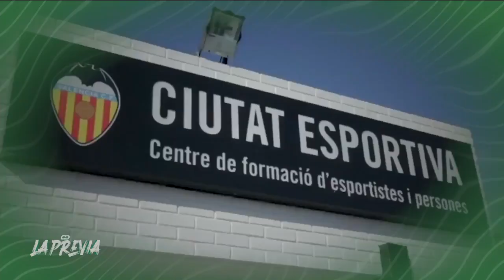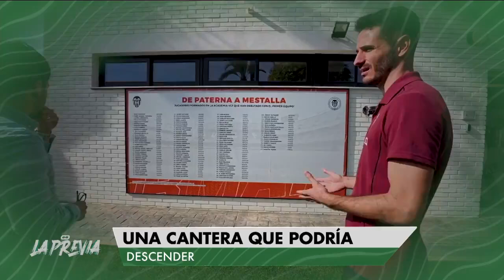Mañana la Selección Mexicana se medirá ante el Valencia. La afición tiene dudas. 🤔⚽️